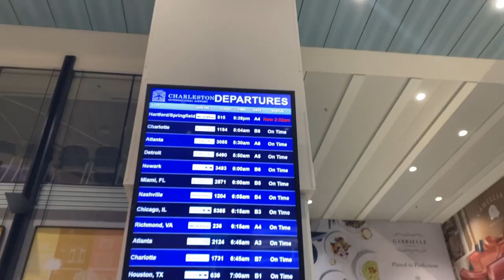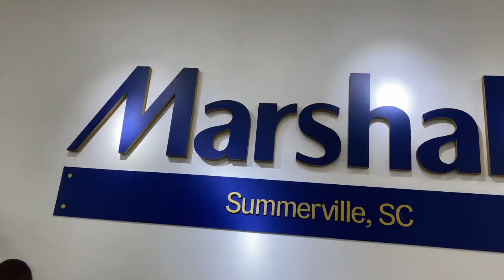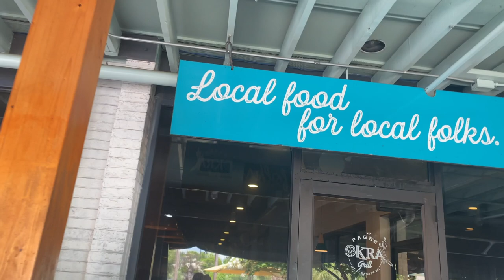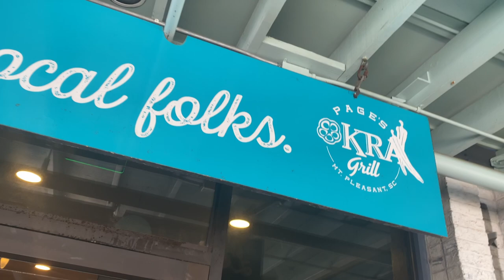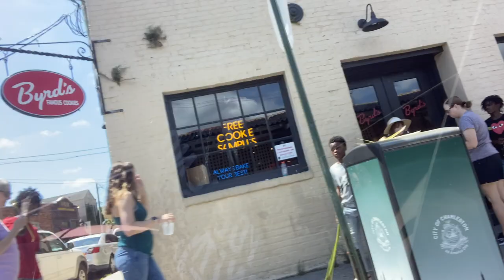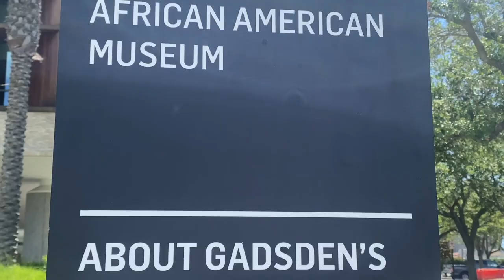DISCOVERING CHARLESTON: FOOD, FUN & FRIENDSHIP | SOLAR SOPH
Join me on this vibrant journey as I explore the tastes and sights of Charleston, South Carolina, for the first time. From mouthwatering shrimp and grits at Pages Okra Grill to crispy fried chicken, discover why Charleston is a foodie paradise. Along the way, I'll also share insights from the Movement Weekend event with Forward Financial, highlighting the importance of community and collaboration.

Don't miss out on:
- Delectable eats, including Rodney Scott's renowned BBQ
- The charming architecture and history of Charleston
- A visit to the International African-American Museum

Travel is all about building genuine relationships and experiencing new cultures. Let's explore the world together!

Places visited in Charleston, SC in this vlog:
Industrious Workplace

Connect with Jermaine on IG @jermainelwatkins

CHAPTERS:
00:00 - South Carolina Travel Tips
01:43 - Movement Weekend Activities
02:31 - Fun Pool Party Highlights
04:24 - Final Day in South Carolina
11:11 - International African American Museum Visit
12:08 - Video Outro